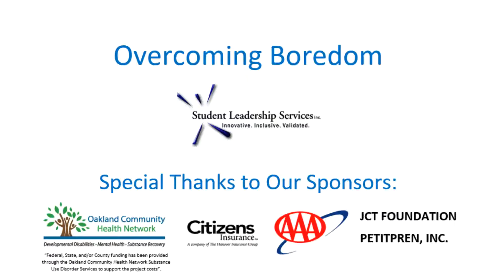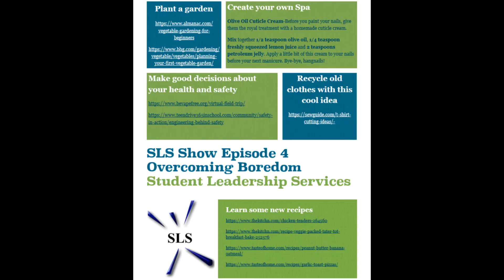Overcoming Boredom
SLS Show: Overcoming Boredom. In this video Dawn Flood, SLS Program Director and Mindy Willis, Prevention Specialist collaborate again with our student producers to engage participants in some virtual fun and games! We played Storytime, rock, paper scissors, Pictionary, took extreme close up photos and shared other fun ideas to overcome boredom. Sit back and enjoy some of our fun!